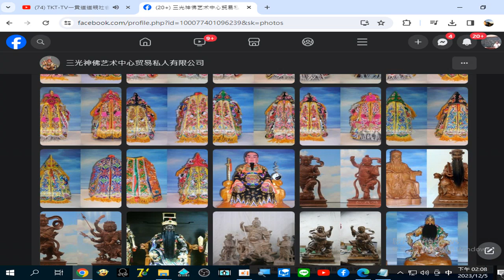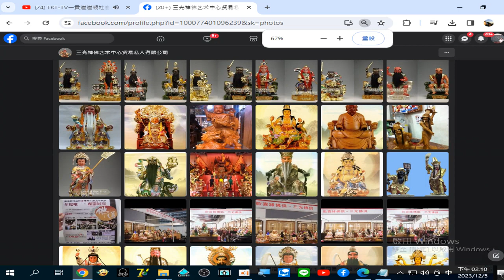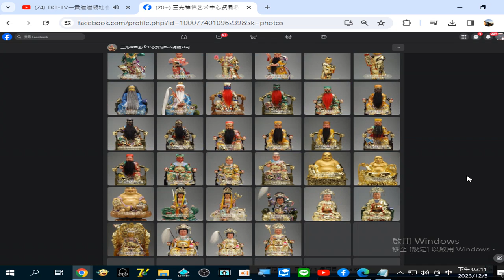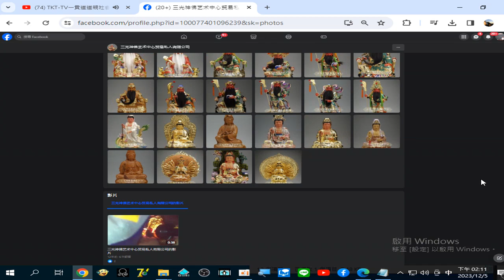Facebook所有相片 20231205錄製 2023 12 05 14 08 16 713